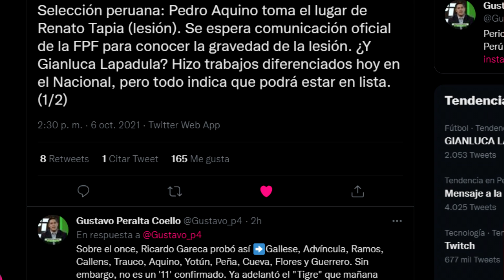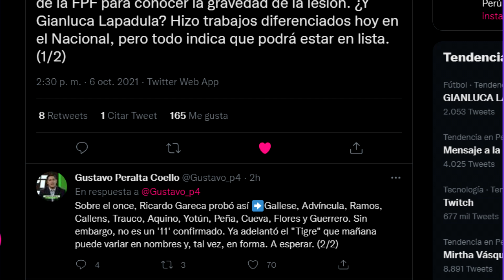TAPIA LESIONADO NO JUEGA vs CHILE | ESTE SERÍA EL 11 TITULAR de PERÚ y CHILE!!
●En el video de hoy te doy a conocer los posibles equipos titulares de Perú y Chile por las Eliminatorias Qatar 2022.